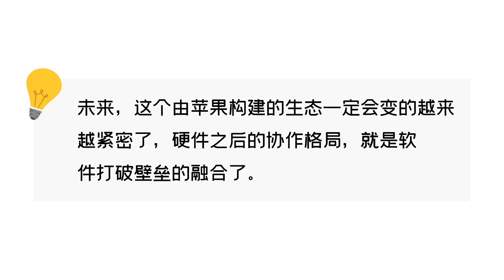M1 MacBook Air半年使用体验｜M1 Macbook Air 值得购买吗？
得益于M1芯片的特性，可以几乎包揽下我所有的工作需求。不管是文书写作、还是图片设计、再到最需要性能的视频剪辑，这台笔记本电脑都能轻松完成。经过半年多的使用体验，一起来聊聊M1版本的MacBook Air使用体验如何吧。

【视频章节】
00:00 ｜Intro介绍
00:43 ｜优点一：性能强大
02:16 ｜优点二：续航超强
05:25 ｜优点三：软件适配速度快
07:28 ｜优点四：系统优秀
10:10｜缺点一：不能外接显示器
11:25｜缺点二：雷电三接口不够多
11:56｜缺点三：屏幕非mini- LED
12:29｜总结

【关于我】
✅科技投资人 曾投资科技公司一年之内翻 30倍
✅科技前瞻者 不错过中国正在经历的这场技术浪潮
✅科技连接者 与创业者和投资人都是好朋友

M1 iPad Pro 2021
iPhone 12 Pro Max
Sony ICD-TX 650 录音笔